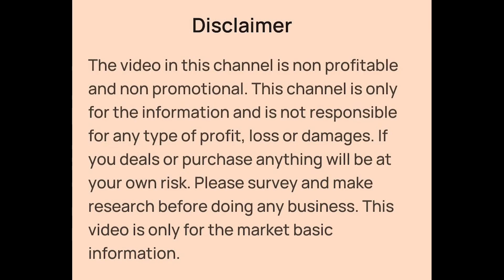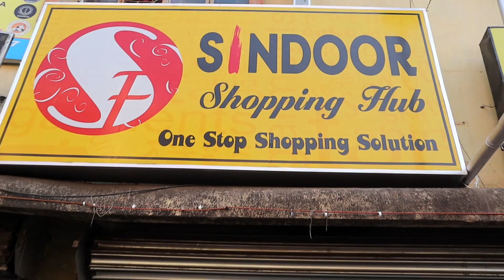Without Any Investment Buy a Shop in Kolkata | বিনা পুঁজিতে কলকাতার বুকে নিজের দোকান করুন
👉Shop Details:-

✓Shop Name- SINDOOR SHOPPING HUB

Your Quaries:-

Buy Your Own Shop in Kolkata Without Any Investment